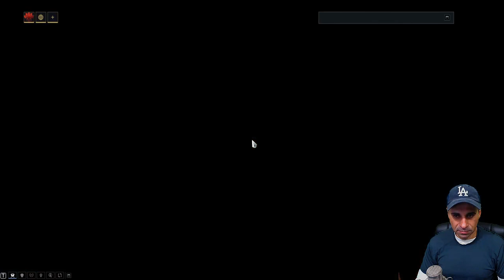TUTORIAL -WARFRAME - Primeiros Passos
O objetivo deste tutorial será mostrar para você o básico sobre a mecânica do jogo Warframe. Este é um jogo muito divertido e que se difere dos jogos que estamos acostumados a ver

Na época em que foi lançado, o jogo Warframe tinha como foco o jogo cooperativo de até quatro pessoas, aonde são feitos diversos eventos em missões espalhadas por todo o sistema solar. Você controla um Warframe, uma armadura que tem características únicas, desde um robusto tanque capaz de aguentar muito dano até um poderoso “mago” que faz todos próximos ao redor ficar pegando fogo. Vale a pena destacar que o jogo é gratuito e está disponível em português brasileiro.